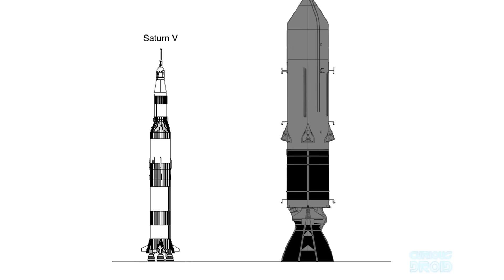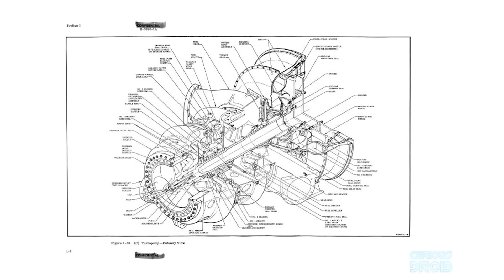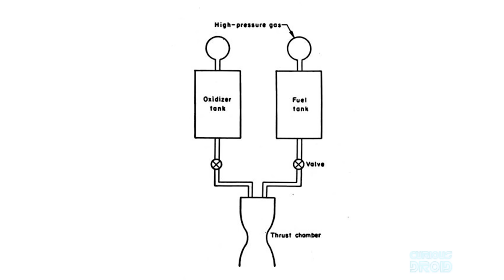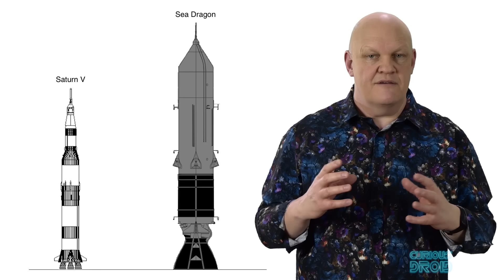The Biggest Rocket ever Designed? - The Sea Dragon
In the history of space, one rocket stands out as an icon of not only the space race but of the mighty power it symbolised.

At 1:00 there is a spelling mistake showing the payload as 1,1000,000lb this, of course, should be 1,100,000 lbs.

That one rocket, which is still the Tallest, heaviest and most powerful ever built, was the Saturn V, which was designed to take men to the moon and later launched the first American Space station, Skylab.
But if things had been a little different back in the 60’s we might have had a different rocket to hang on the bedroom walls of the space fans of the 70’s and 80’s.
In the early 1960’s, a rocket was designed which made the Saturn V look small comparison.
This was the Sea Dragon, a super heavy lift rocket that would have been 10 times more powerful with 80 Million lb’s of thrust compared to the Saturn’s 7.8 million and that was from just one massive engine.
It was designed to lift a payload of 1,100,000 lbs into orbit, compared to the 310,000 lbs of the Saturn V. This meant it could have lifted an entire space station into Low Earth Orbit in one mission.
The rocket bell of this single engine would be so large at 75 feet in diameter, that you could fit the entire first stage of a Saturn V with all 5 of its F1 engines inside with room to spare.
So what happened to the Sea Dragon and why didn’t it get built ?.
At the time of the design in 1962, it was thought that by the 1970’s, 80’s and beyond, thousands of people would be working in space and on the moon, even on Mars and as such, rockets with huge lifting capabilities would have been in great demand as they would dramatically lower the cost of getting materials into space.
The sea dragon was designed by Robert Truax, a US Navy Captain and Rocket engineer. He was one of the pioneers of American rocketry and worked on the Thor and Polaris missiles amongst others. His team debriefed the German Rocket engineers at the end of World War 2 including Werner Von Braun who went on to design the Saturn V.
Traux believed it was complexity that drove up the cost of rockets and not their size. His designs for the Sea Dragon were very simple but very big. The sea dragon would have been 75 ft in diameter and 500ft tall, half the Hight of Chrysler building.

Schematics and drawings of the Sea Dragon used with permission of aerospaceprojectsreview.com